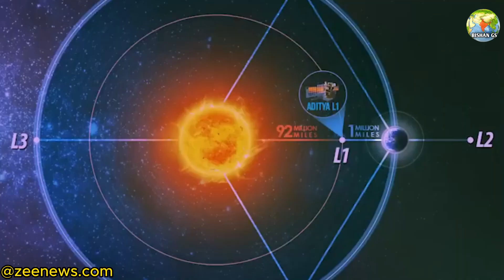Breaking News: ISRO's Aditya L-1 Mission Successfully Launched!"AdityaL1Mission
Breaking News: ISRO's Aditya L-1 Mission Successfully Launched!"

"Incredible achievement! Catch the latest update on ISRO's Aditya L-1 Mission, as the Indian Space Research Organisation's groundbreaking solar exploration satellite embarks on its journey to study the Sun from a unique vantage point at the L1 Lagrange point. Stay informed with the most recent launch details, mission objectives, and potential groundbreaking discoveries that could revolutionize our understanding of the Sun and its impact on our planet."

 चंद्रयान तीन मिशन ने उड़ान भर ली है. चांद के बाद अब इसरो सूरज के लिए मिशन जल्द ही शुरू हो सकता है. इसरो के इस सोलर मिशन का नाम आदित्य L1 होगा. ये अगस्त के आखिरी हफ्ते में लॉन्च किया जाएगा. गौरतलब है कि अगस्त के आखिरी महीने में ही चंद्रयान 3 चांद पर लैंड कर सकता है.
Regenerate

5 Instagram- @bishan_prajapati

video credited by @ZeeNews